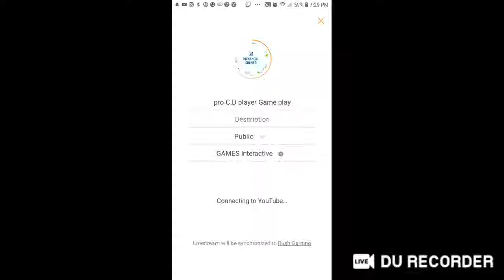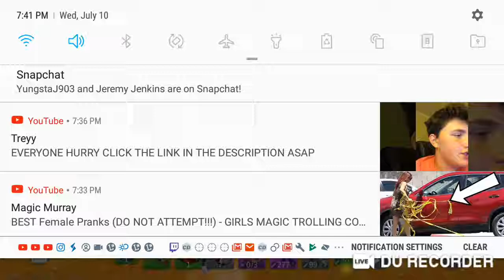pro C.D player Game play